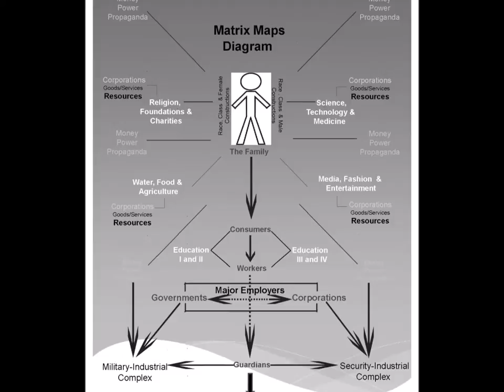Matrix Map Preview 5: Sports, Branding & Control of the Modern Gladiator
This Matrix Map or learning guide is recommended for students interested in Sports Medicine, Sports Management, Sports Psychology, Business Administration and/or Marketing.

Modern athletics have roots in pagan celebrations and war preparations. In ancient Rome, sports would acquire the commercial and entertainment value that we recognize today, as spectacular events and deaths became an effective way to defuse social, political and economic tensions among the people. Today, sports help regulate leisure, but they also promote the integration of people from diverse backgrounds into a national system of values so vital to the discipline and sense of meritocracy found in our social institutions and the workforce.  This Matrix Map will provide opportunities for you to explore how sports continue to reflect the problems of the larger society and create the action dramas that often play out in subsidized stadiums as well as classrooms, court rooms, bedrooms, boardrooms and emergency rooms. Also, it reveals how physical prowess and fame deify sports stars and why their star power makes them icons for selling products, culture and simulations.